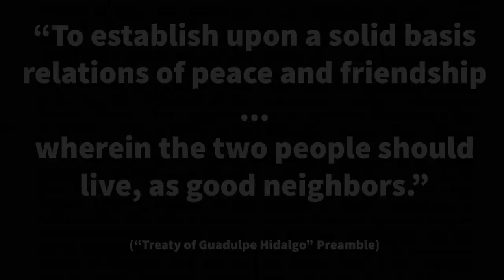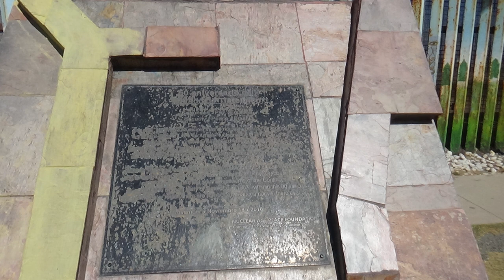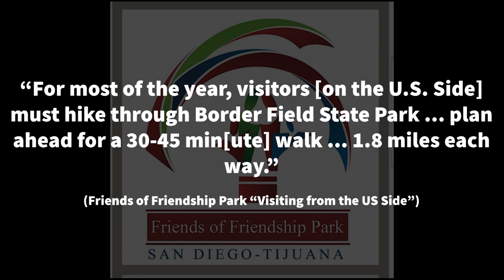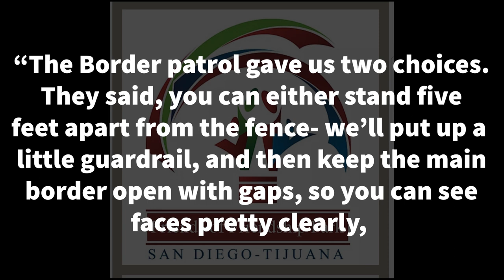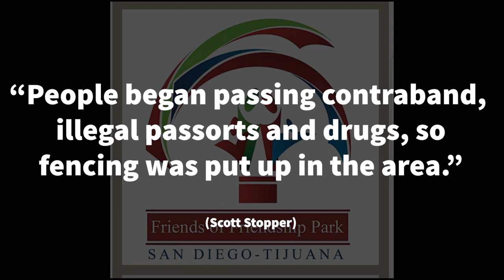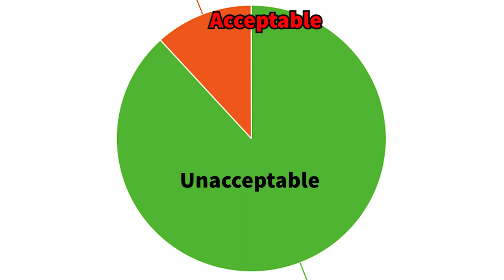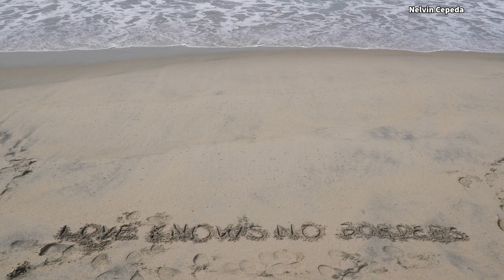One City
Bib:

American Civil Liberties Union. "Family Separation by the Numbers." American Civil Liberties Union, Oct. 2018, Accessed 11 Sept. 2019.

Binkowski, Brooke. "45 Years In, the Border Wall at Friendship Park Has Changed but the Fellowship Hasn't." Voice of San Diego [San Diego], 18 Aug. 2016. Voice of San Diego, Accessed 11 Sept. 2019.

Carrol, Rory. "Stuck in Tijuana Hoping for a Miracle: The Deportees with Nowhere to Go." The Guardian, 11 Apr. 2014, Accessed 11 Oct. 2019.

Dungan, Ron. "A Moving Border, and the History of a Difficult Boundary." USA Today, Accessed 18 Sept. 2019.

Friends of Friendship Park. Accessed 18 Sept. 2019.

History.com Editors. "Mexican-American War." HISTORY, A&E Television Networks, 6 June 2019, Accessed 4 Jan. 2020.

"Imperial Beach Station." Customs and Border Protection, U.S. Department of Homeland Security, Accessed 24 Sept. 2019.

"Mexico: US Border Patrol Arrest Pro-Migrant Religious Protesters." Youtube, uploaded by Ruptly, 11 Dec. 2018, Accessed 11 Sept. 2019.

Morissey, Kate. "Border Patrol Changes Rules at Friendship Park, Upsetting Frequent Visitors." San Diego Union Tribune, 14 Feb. 2018. San Diego Union Tribune, Accessed 11 Sept. 2019.

Morrissey, Kate. "32 Faith Leaders Arrested in Border Demonstration." San Diego Union Tribune, 10 Dec. 2018. San Diego Union Tribune, Accessed 11 Sept. 2019.

Office of the Press Secretary. "Fact Sheet: The Secure Fence Act of 2006." The White House: George W. Bush, Office of the Press Secretary, 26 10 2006, georgewbush-whitehouse.archives.gov/news/releases/2006/10/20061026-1.html. Accessed 11 Sept. 2019.

Operation Gatekeeper and Beyond. Taylor and Francis Group, Accessed 1 Jan. 2020.

Stopper, Scott. E-mail interview. 2 Jan. 2020.

"32 Faith Leaders Arrested in Border Demonstration." Youtube, uploaded by The San Diego Union-Tribune, Google, 8 Sept. 2019, Accessed 4 Jan. 2020.

"Tijuana Population 2019." World Population Review, 28 Aug. 2019, Accessed 11 Oct. 2019.

"Treaty of Guadalupe-Hidalgo." Library of Congress, edited by The Library of Congress, memory.loc.gov/cgi-bin/ampage?collId=llsl&fileName=009/llsl009.db&recNum=975. Accessed 11 Sept. 2019.